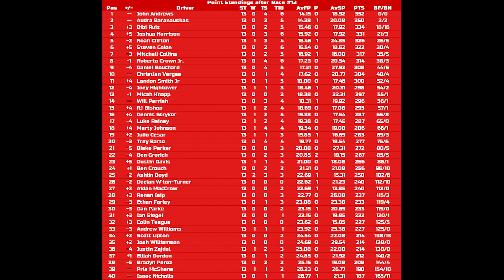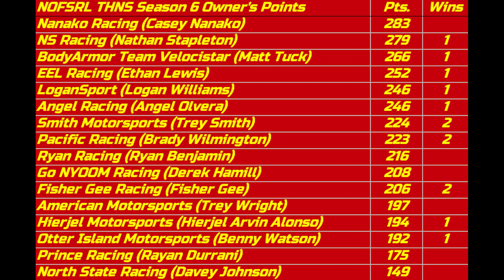NOFSRL National S6 Race 13/16 | Steak 'n Shake 250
The Turkey Hill National Series Joins the Indy 250 festivities as we head to the Indianapolis Motor Speedway for one of the biggest events of the year in the series! It's 20 laps around the Brickyard in the Steak 'n Shake 250! Who will pull off the win?

Head to the NOFSRL Discord to be part of the racing!